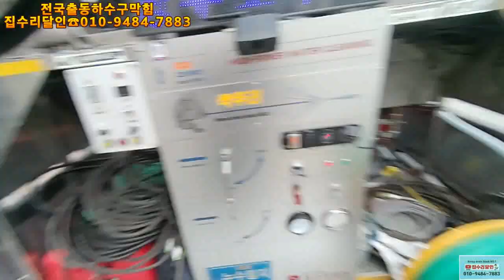대전하수구막힘 스프링으로 실패한 현장 고압세척으로 해결 하수구교육5일차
전국출동하수구막힘